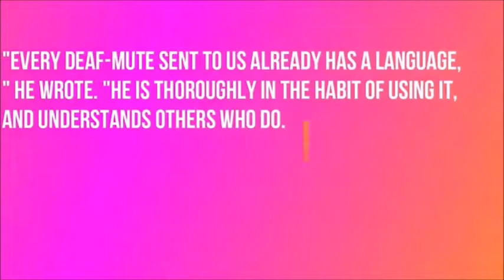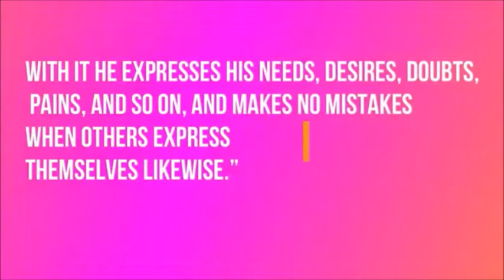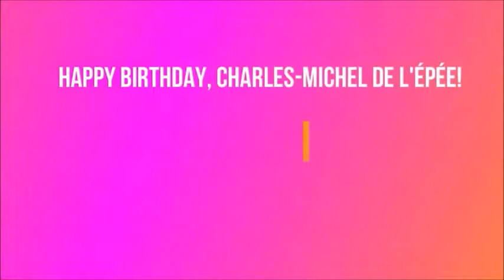Charles Michèle de l'Epée: Google honors 'Father of the Deaf' with a Doodle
Charles Michèle de l 'Epée  Charles Michèle de l 'Epée Google Doodle   Charles Michèle de l'Epée's

Цхарлес Мицхеле оф тхе Морд Цхарлес Миллер оф тхе Морд Гоогле Доодле Цхарлес Мицхеле оф тхе Сворд
Charles Michèle of the Sword Charles Michèle of the Sword Google Doodle Charles Michèle of the Sword 's
剑的剑道查尔斯米歇尔的查尔斯米歇尔剑术的涂鸦查尔斯米歇尔

तलवार के तलवार चार्ल्स मिचेल के तलवार चार्ल्स मिचले तलवार के Google डूडल चार्ल्स मिचेल
تلوار کے Google ڈڈللے چارلس Michèle کے تلوار چارلس Michèle کے چارلس Michlele
"It is not to the rich," Charles-Michel de l'Epee said "that I have devoted myself; it is to the poor only. Had it not been for these, I should have never attempted the education of deaf and dumb."
Educator Charles-Michel de l'Epee founded the first public school for the hearing-impaired in France. He devoted his life to developing the world's first sign alphabet for the deaf and is known as the "Father of the Deaf". Epee is also credited with creating a systematic method of teaching the hearing-impaired.
On his 306th birthday today, Google is using an animated doodle to dispel the misconception that people with impaired hearing were incapable of learning. Born in Versailles in 1712, Epee was the son of an architect who studied theology and law before focusing on charity work in Paris. During this time he met two young deaf sisters who lived in the slums of Paris and communicated by using sign language. This inspired him to change countless lives at a time when many deaf people were discriminated against.

The school of De l'Epee (Institution Nationale des Sourds-Muets à Paris) was conducted entirely at his own expense. "It is not to the rich," he said "that I have devoted myself; it is to the poor only. Had it not been for these, I should have never attempted the education of deaf and dumb." He refused aid from the wealthy for fear of being charged with mercenary motives.
He recognized the importance of sign language as the deaf must learn "through the eye what other people acquire through the ear". Eventually, the French National Assembly eventually recognized him as a "Benefactor of Humanity" and asserted the rights of deaf people under France's Declaration of the Rights of Man and of the Citizen.